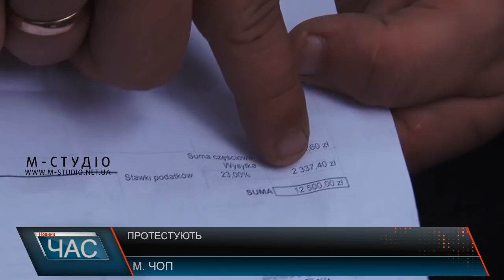Протестують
Знову протестують. Водії автомобілів з єврономерами перекрили пункт пропуску «Тиса». Тепер їхні вимоги дещо скромніші – повернути транзит, щоб можна було здійснити так звану «пересічку». Основні претензії до закону, який набрав чинності 25 листопада, за яким автомобіль доведеться таки розмитнювати або залишати його по той бік кордону. Водії скаржаться:  розмитнювати дорого. А сам закон називають здирництвом.